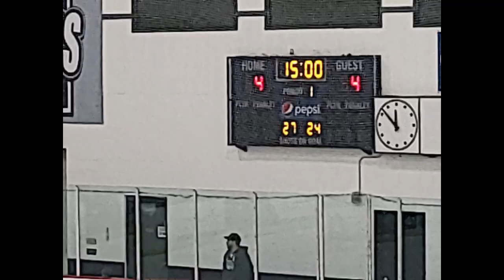1 8 23 Brookings JV @ Mitchell